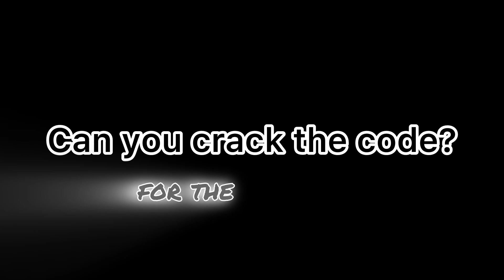ZODIAC 100% // (MY HARDEST DEMON) By Bianox & More | Geometry Dash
What should I even put here honestly.

I started zodiac back in late 2022 but have always wanted to beat it since its release. I began playing it on my iPad after xander had “verified” it and have always loved it since.

Between when I started zodiac and beat it, I completed 47 out of my 66 total extremes all with the reason to “improve for zodiac”. I even beat a new hardest in between playing.

Because of the difficulty jump, I dropped zodiac 6 times before finishing it off with each period lasting around 2 - 3 months. I mainly dropped it because of TMN and how many times I would die there from 0. Shock also kicked my ass a lot and I even started my own shock counter to see the ratio of me passing it (Shock: 302 - VS - Jay Trex21: 95)

I didn’t get too unlucky with the level overall (except for my 99 and unrecorded completion). I only died to pennutoh 4 times and never died to failure or anywhere past. I died to 59% 11 times mainly the ball since it sucks but whatever. Once I got consistent at shock I usually got there every 5th or 6th attempt.

Imo, TMN is the hardest part with shock following kinda close behind. Every other part just either has stupid chokepoints or is free. Because of that, I overpracticed the hell out of it.

What’s next? That’s your you to guess! I’ll shout whoever can crack the code out in my next completion.

I still can’t believe I can say this but the zodiac grind is over.

Level Name: Zodiac (ID: 52374843)
Level Creator: BIANOX and more
Level Rating: Extreme Demon
My Personal Rating: Extreme Demon
Pointercrate Placement: 47 (Critical Heat - Zodiac - Terminal Rampancy)
My Personal Placement: 52 (Keres - Zodiac - Frost Spirit)
Attempts: 91162
Enjoyment Rating: 10/10

Apologies for the overlapping song audio at the end of the completion, my GeForce Experience has been clipping twice the regular audio for some weird reason.